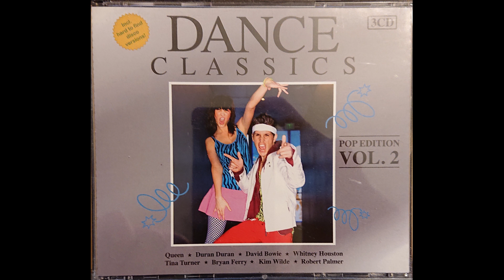Johnny Hates Jazz - I Don't Want To Be A Hero (Extended Mix)